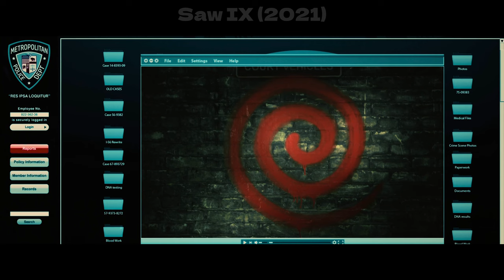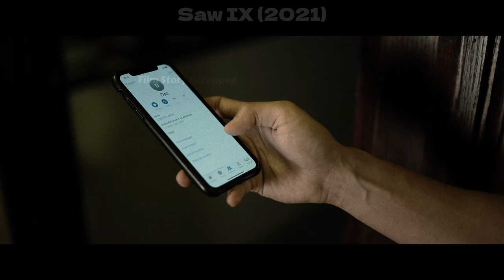Saw IX: The Return of Terror and the Start of a New Game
Saw IX (2021)